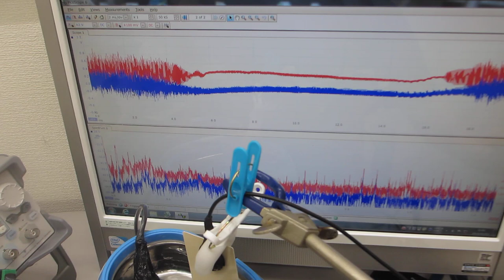１００ＭＨｚ以上の超音波が伝搬する、超音波洗浄器（42kHz 26W）実験（超音波システム研究所）